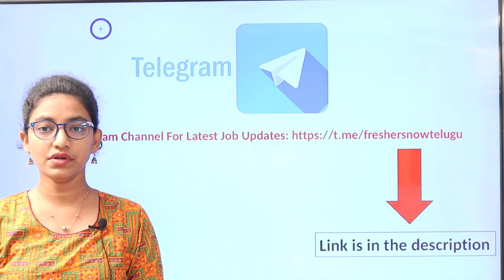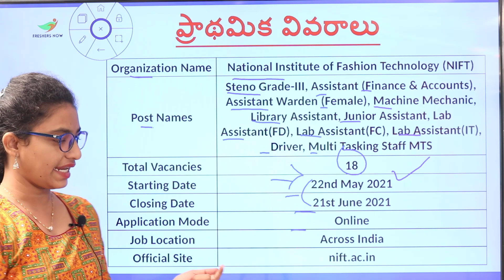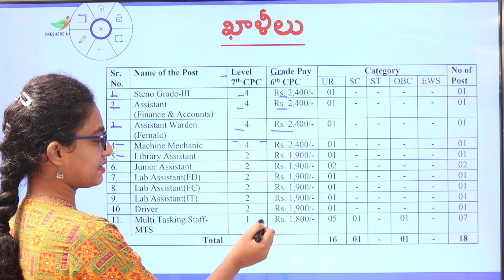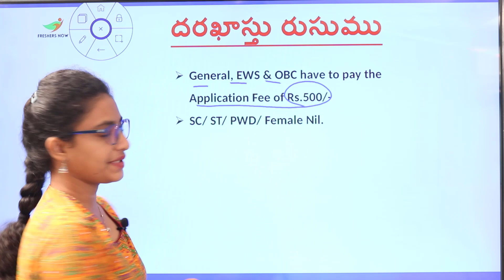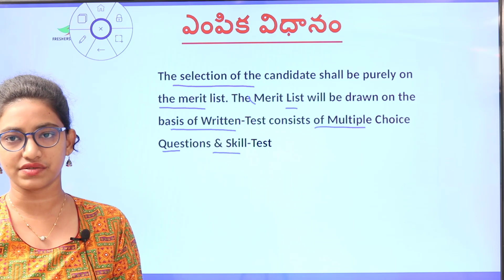NIFT Recruitment 2021 in Telugu | 18 Posts | Salary | Eligibility | Age | Selection |Application Fee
NIFT Recruitment 2021,
NIFT Notification 2021,
NIFT Steno Grade-III Notification 2021,
NIFT Assistant (Finance & Accounts) Recruitment,
NIFT Machine Mechanic Notification 2021,
NIFT Junior Assistant Jobs 2021,
NIFT Multi Tasking Staff MTS Notification,
NIFT Job Vacancy,
NIFT Vacancy 2021 in Telugu,